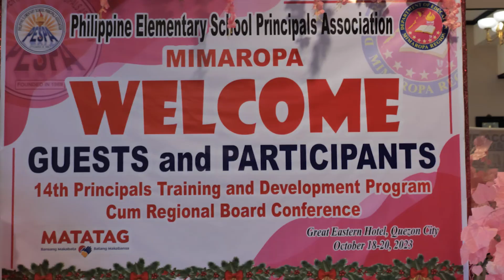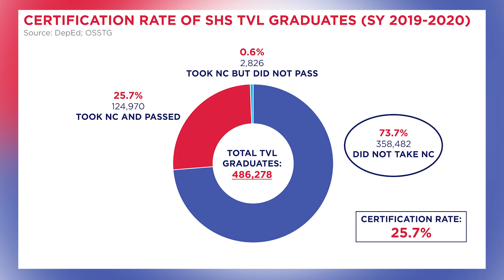Conference of the Philippine Elementary School Principals Association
Tinalakay po natin ang K to 12 sa conference ng Philippine Elementary School Principals Association. Salamat po sa pakikinig!